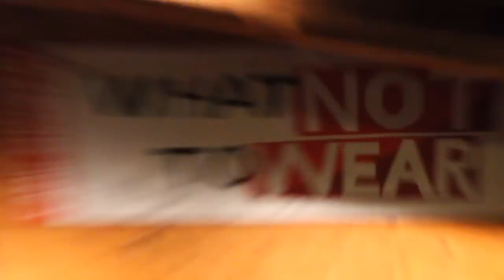Mother & Daughter Weekend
Mother & Daughter Weekend is designed to give parents and children the opportunity to strengthen their relationships together and grow closer to God while having a whole lot of fun. Chapel sessions combine fun and games, great worship times and messages from gifted speakers. Additional activities include: trail rides, high ropes course, indoor climbing wall, craft projects, campfire donut making, sports, playing games at the snack shop and more! What a great time to enjoy hanging out, worshiping together and being challenged by God.